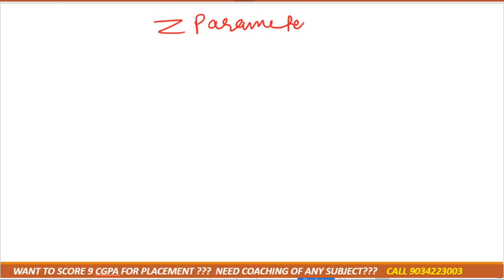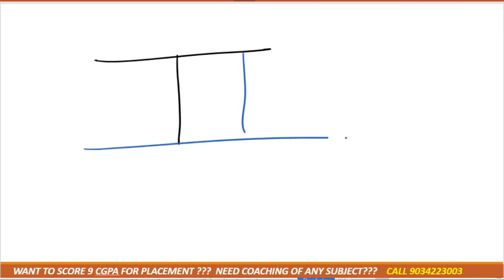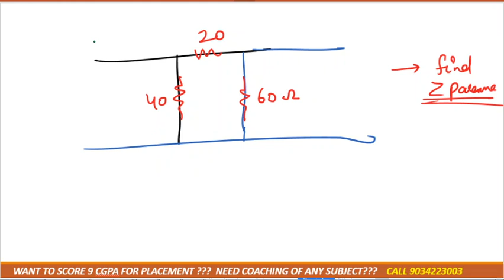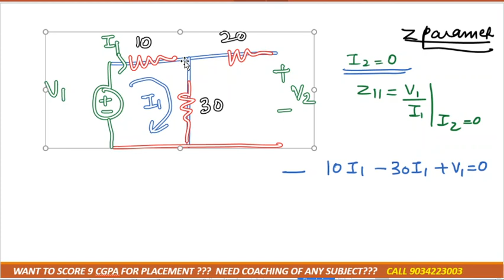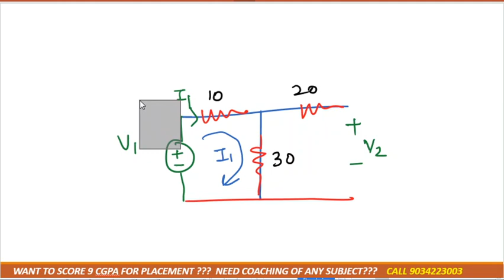lec- 16 z parameter numerical